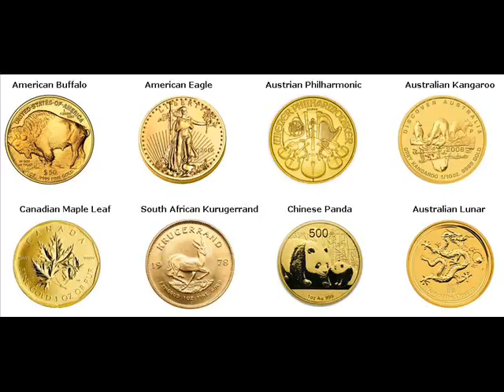Gold Bars For Sale Barnstable Barnstable Massachusetts